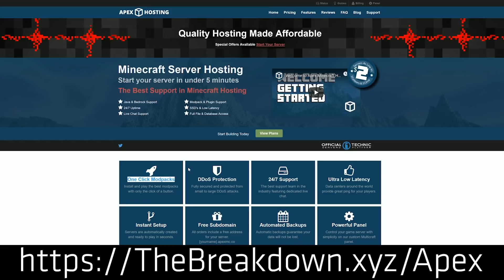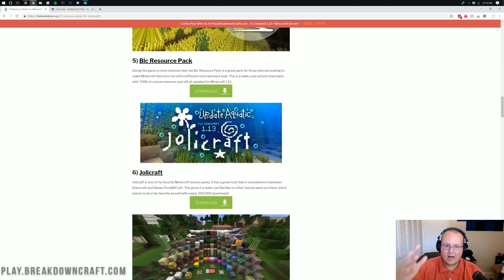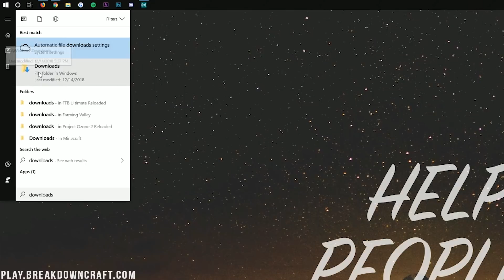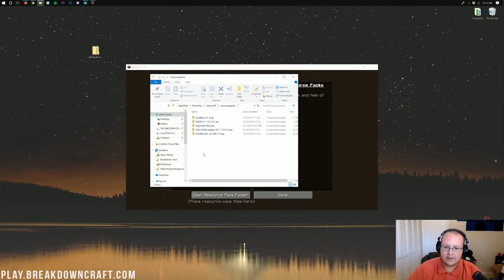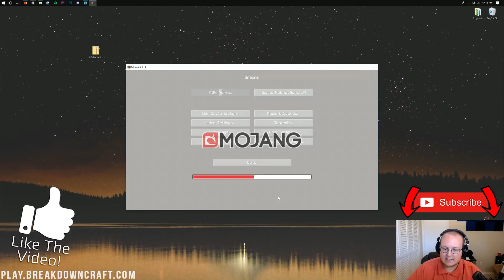How To Download & Install Texture Packs/Resource Packs in Minecraft 1.14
This video is our complete guide how to download and install resource packs in Minecraft 1.14. I go over where to download resource packs for 1.14, and I show you exactly how to install those texture packs in Minecraft 1.14. We really do cover in all in this in-depth tutorial on downloading and install texture packs in Minecraft 1.14!

Get A 24 hour DDOS protected Minecraft 1.14+ server in under 5 minutes with Apex Minecraft Hosting!

About this video: If you want to know how to download and install resource packs in Minecraft 1.14, this is the video for you. We also show you how to download and install texture packs in Minecraft 1.14 as well. Why is this? Because resource packs and texture packs are the exact same thing in Minecraft, so when you know how to install one, you know how to install the other. Thus, no matter what you are looking for texture packs or resource packs - this video will show you exactly how to download and install them in Minecraft 1.14!

First things first, we need to download some resource packs. Lucky for you, we have a list of 15 resource packs updated to Minecraft 1.14 linked in the description above, so if you don’t have your 1.14 texture pack already, be sure to check out that article out as it will help you get the best texture packs that 1.14 has to offer!

Once you have your 1.14 resource pack downloaded though, we need to get it installed. This is a very simple process. Start by opening up Minecraft 1.14 Java Edition. Once you are on the main menu, click on ‘Options. Next, click the ‘Resource Packs’ tab. Remember resource packs and texture packs are the same thing in Minecraft 1.14. Then, click the ‘Open Resource Pack Folder’ option in the bottom left of Minecraft. Now, all you need to do is drag and drop your Minecraft 1.14 texture pack into this folder. Open Minecraft back up, and you will see the resource pack has appeared!

To get your texture pack enabled, just click on the arrow to move into the tab on the right had column. Click ‘Done’, and your resource pack will apply in Minecraft 1.14!

And there you have it! That is exactly how you can download and install texture packs and resource packs in Minecraft 1.14. If you have any questions, please let me know in the comment section down below. We will try our best to help you get your Minecraft 1.14 texture packs, and if this video helped you do just that, please give it a thumbs up and subscribe to the channel if you haven’t already. It really helps us out, and it means a ton to me. Thank you very much in advance!